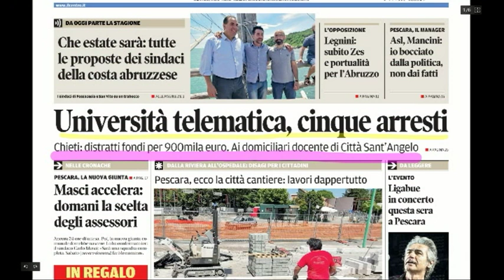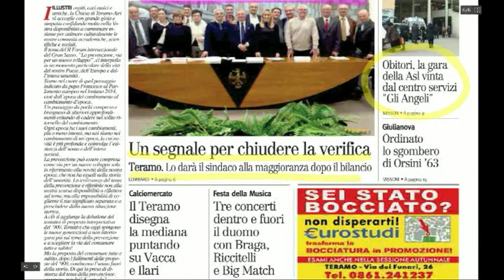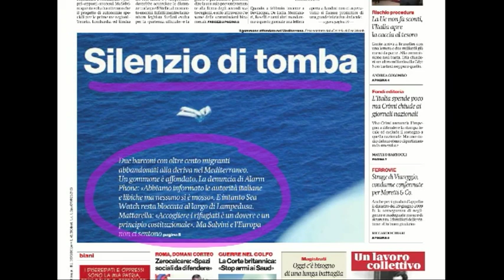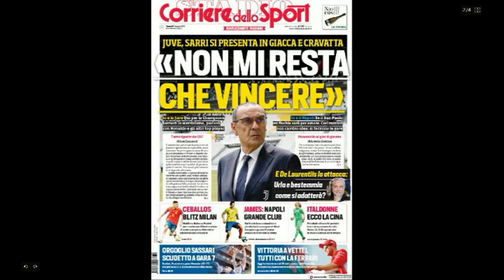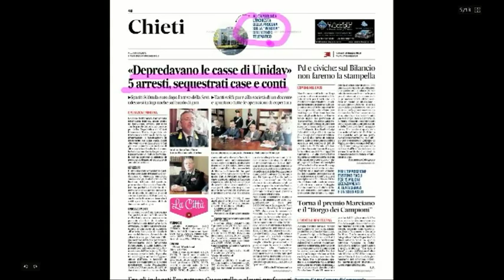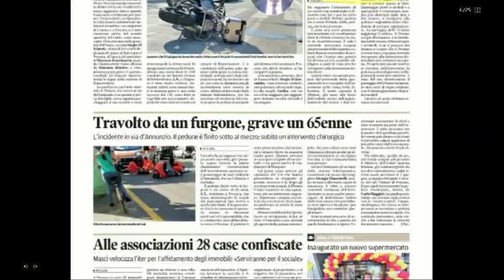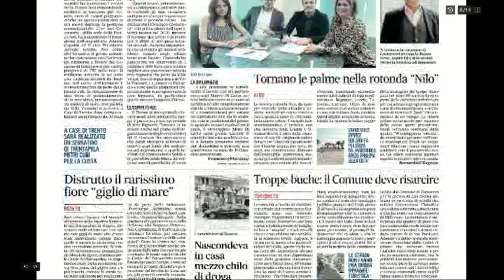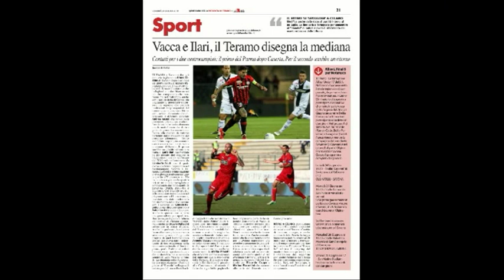Mattino 6 Rassegna Stampa di Venerdì 21 Giugno 2019